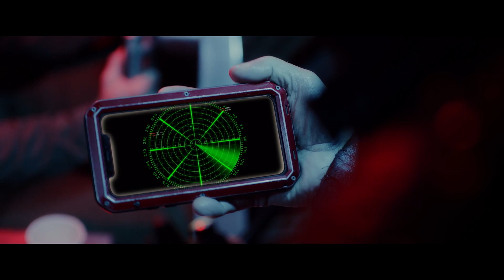The Loch Ness Horror - Official Trailer (2023) May Kelly, Becca Hirani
A submarine vanishing prompts a rescue operation that comes face to face with the cause -The Loch Ness Monster. Having escaped the Loch, it is now unleashing decades of pent-up aggression on all those it encounters. In a fight for survival, our team of rescue operatives must overcome the terrors both beneath them and within their ranks.